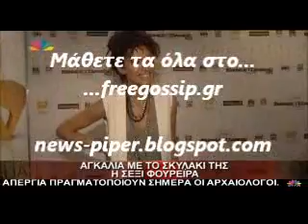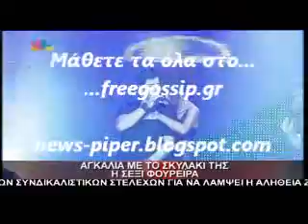Η Ε.Φουρειρα σε κινηματογραφικη πρεμιερα